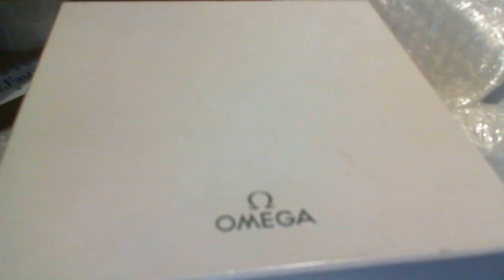Omega Seamaster Professional 2531.80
The initial opening of a recently acquired Omega Seamaster Professional 2531.80 with the ETA 1120 movement 300meter water resistance and helium escape valve.

I have always wanted an automatic chronometer that is rugged yet functional, so I was lucky to snipe this at the right time for the right price. The package included all original receipts paperwork and boxes.
It in time will be treated with a new bezel and polish.

Very happy thank you.